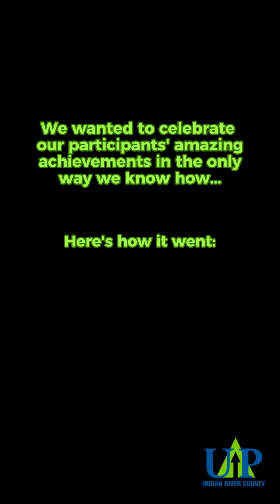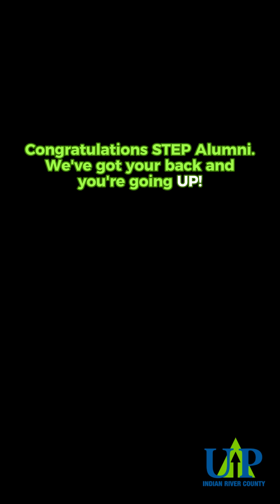May 2024 Alumni Engagement